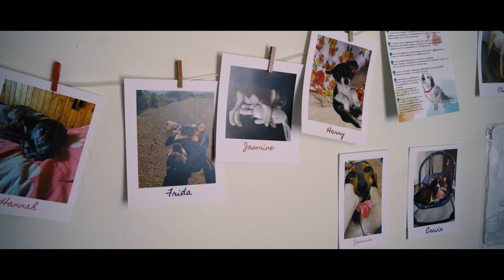Podcast "Το Ακούω" | Κρατα λίγο αγάπη | Ο Γιώργος Παπαντωνίου συναντά την Ελένη Κατσαρού